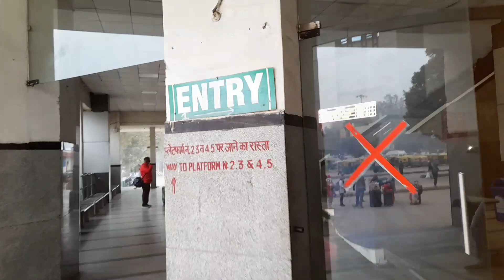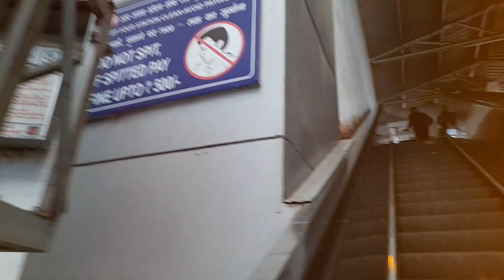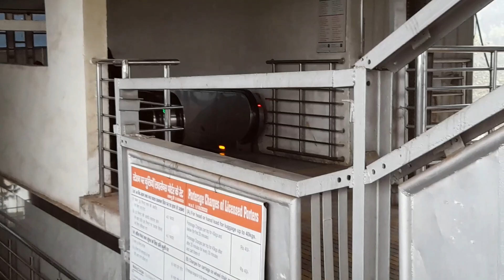Overview of Chandigarh railway station||चंडीगढ़ रेलवे स्टेशन का अवलोकन